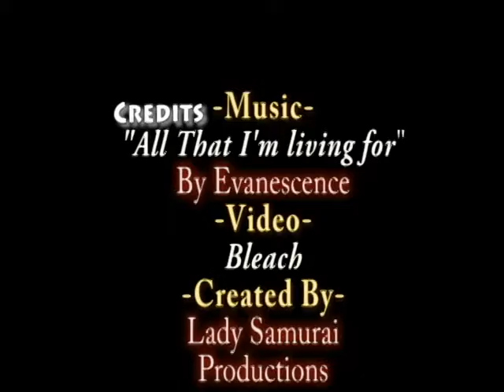ALL that I want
Pretty much it's a Bleach -Soi Fon/ Yoruichi based amv. useing the song " All that i'm living for" By Evanscience